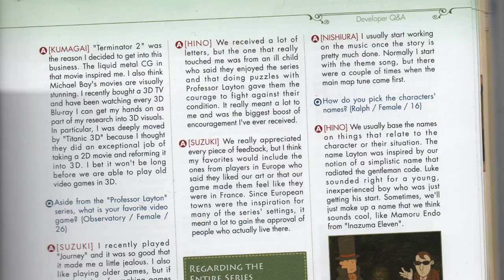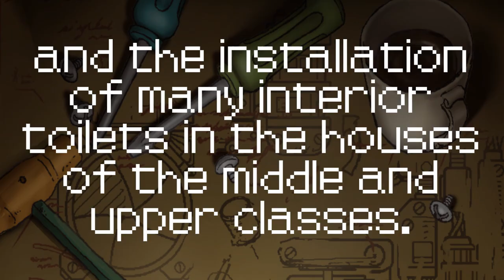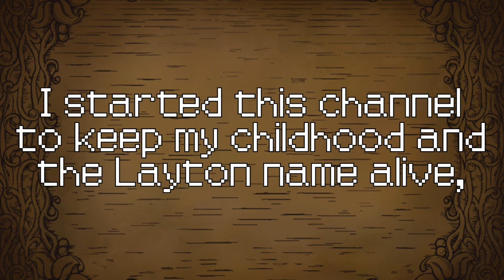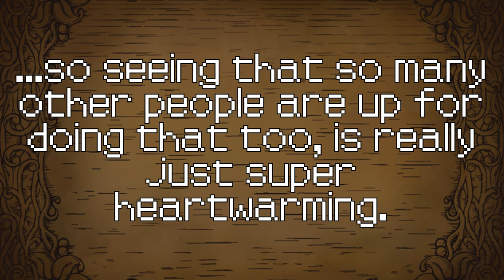The Decade Dilemma | Another Puzzle Solved!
Today's APS is a little different to usual, as we try to use the items found in the Layton games to calculate the earliest possible year.  It was harder than I thought...

This video contains some major spoilers from the first Layton trilogy, so be wary of that!

I was a little unsure of how to end this one as there wasn't a clear conclusion like the previous two.  You'll see what I mean at the end.

-DearestHershel